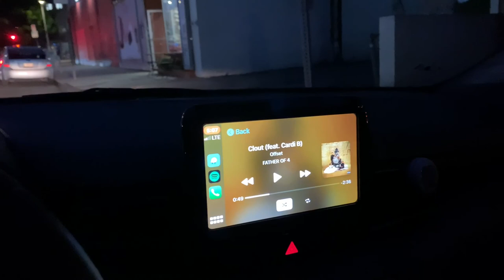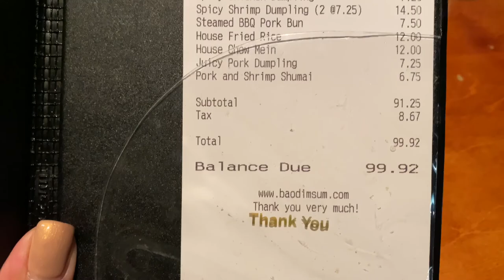A day in LA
Walk with one of my good friends Leslie bear 🤎